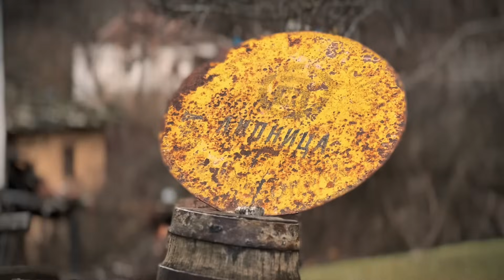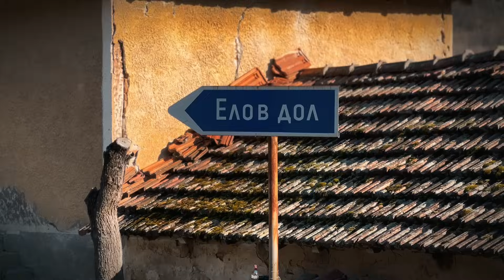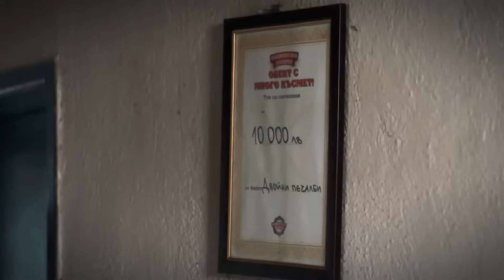СПОДЕЛЕНА КОЛЕДА 2023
Споделихме Коледа с хората, които имат нужда от малко внимание и грижа! 💚
В нашата кампания “Споделена Коледа” раздадохме храна и електроуреди на 50 самотни възрастни и крайно нуждаещи се хора в села от Софийска област.

Благодарим на нашите партньори, с които стоплихме сърцата на хората:

🙏🏻 ЕКИПЪТ НА СОЦИАЛНИТЕ МРЕЖИ НА БНТ,
които помогнаха в раздаването и отразиха инициативата ни

🙏🏻 CITY CASH,
които закупиха електроуреди за 50 възрастни хора

🙏🏻 ПРЕСТИЖ,
които подариха любими на всички баби и дядовци сладки изкушения